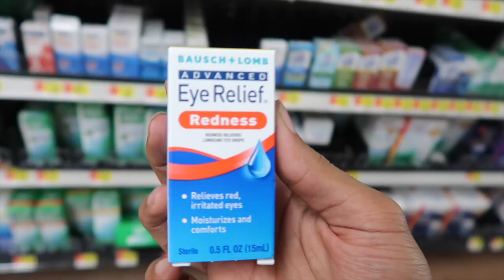SHOPPING HOME DECOR VLOG! | VLOGMAS DAY1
CHRISTMAS HOME DECOR SHOPPING VLOG

🔴About Janae and Derrick: Hi! We’re Janae and Derrick. We’ve been together for 3 years and counting. Come have a laugh and a whole of good vibes! Here you’ll find vlogs, pranks, challenges and a lot of other crazy things!